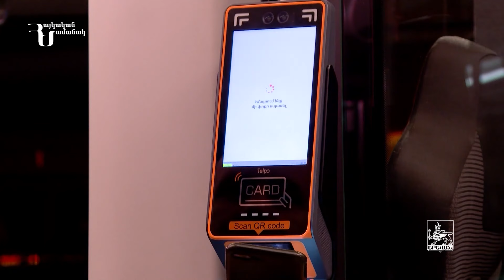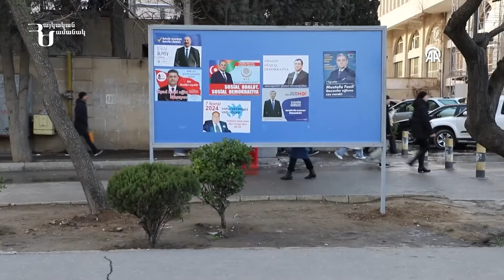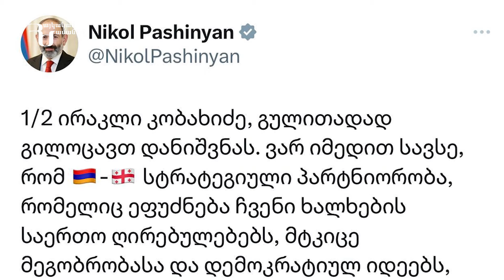Լուրեր | Շուրջ 100 հոգի գրանցվել է 50 հազար դոլար արժեցող 00 ՕՕ 000 պետհամարանիշը գնելու համար